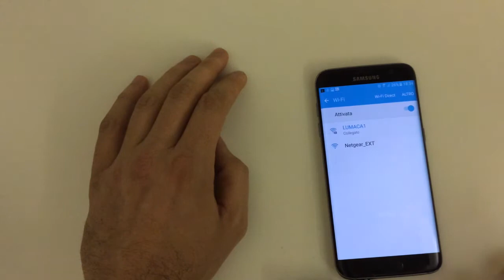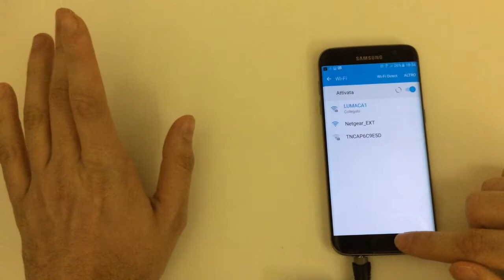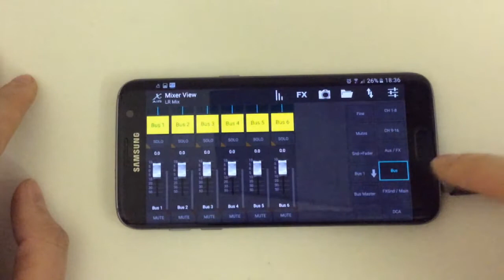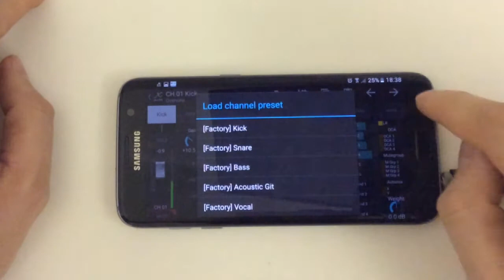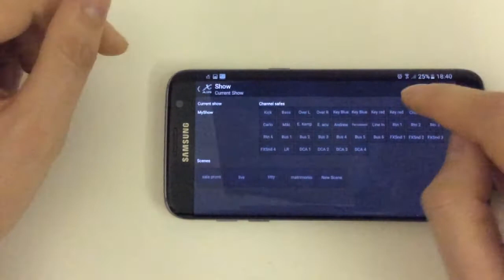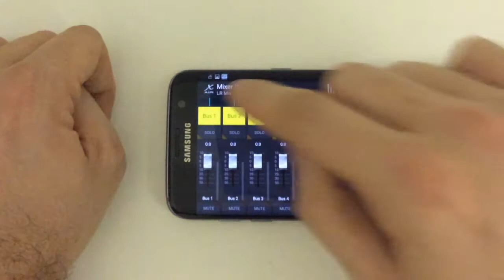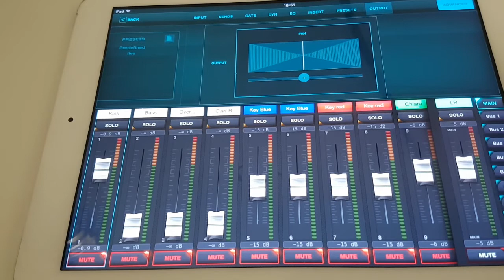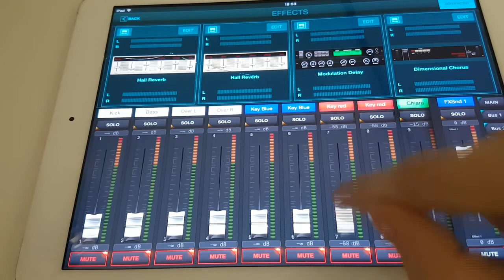Recensione Behringer X Air XR18 - Eng Subtitles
link prodotto